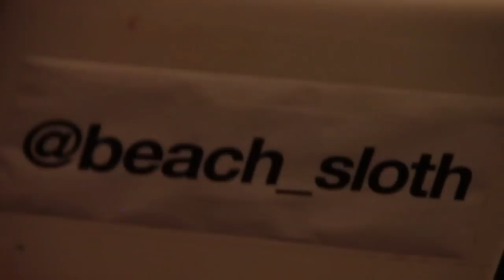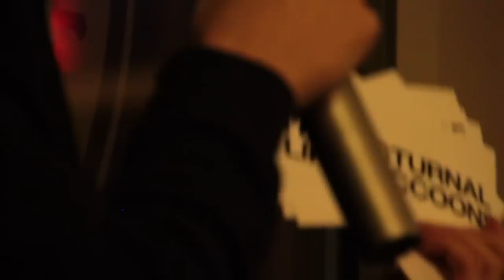Strange Cage. Steve Roggenbuck.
Self proclaimed as Mark Twains sex toy, Steve Roggenbuck reads during Strange Cage 10.